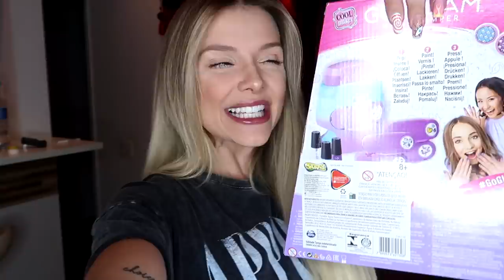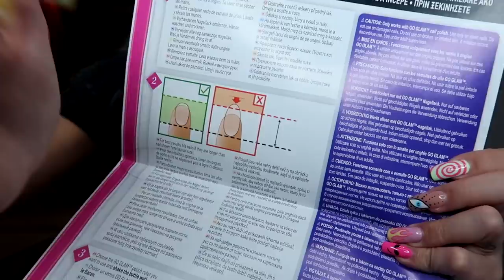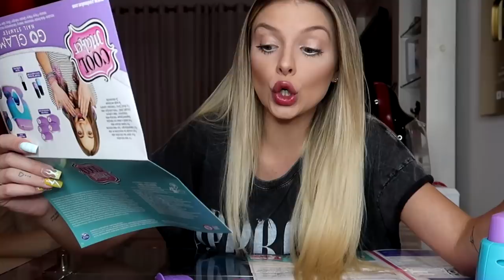TESTEI UM BRINQUEDO QUE FAZ SUA UNHA DE VERDADE!! (Super divertido)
Começando um novo quadro no canal: testando brinquedos!
Hoje, testei um brinquedo que faz as unhas MUUUITO divertido!
Sera que deu certo???